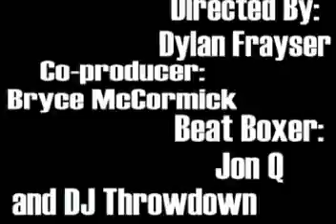Score One For The Little Guy Music Video